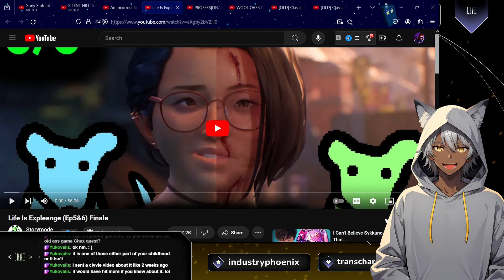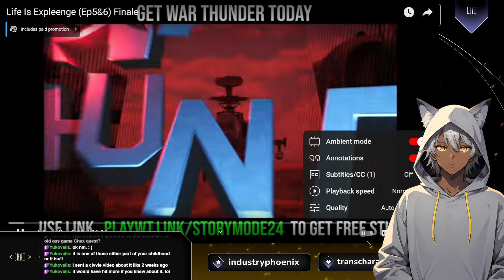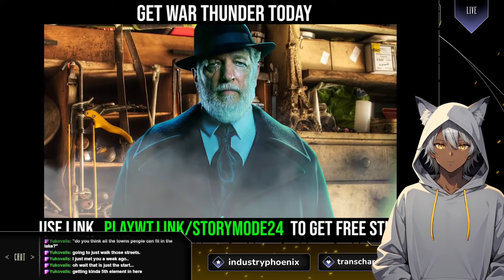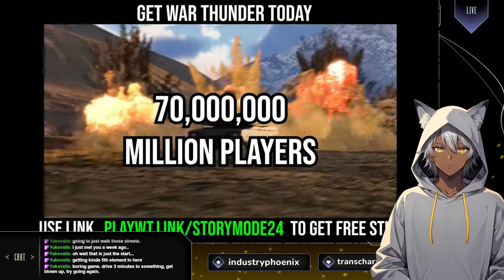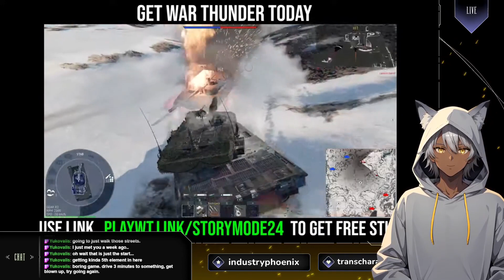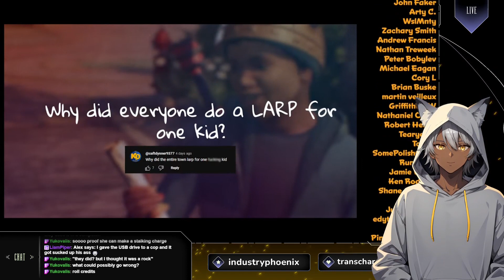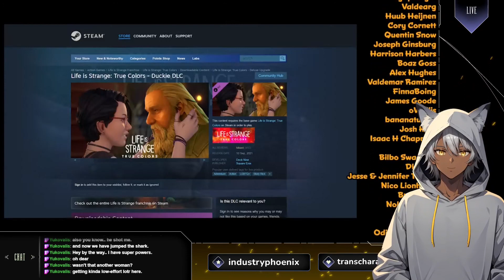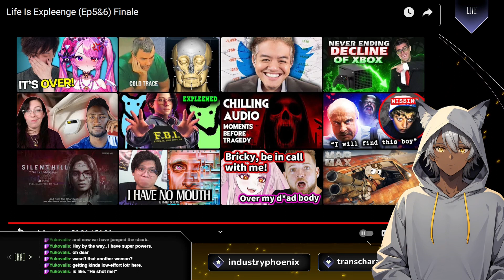Life Is Expleenge Finale | Sleepy Reacts to Storymode